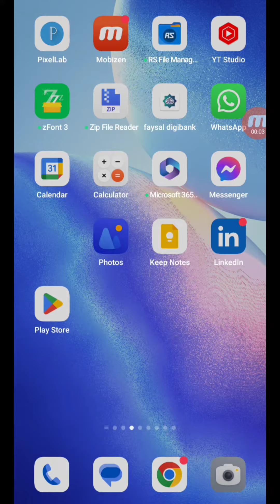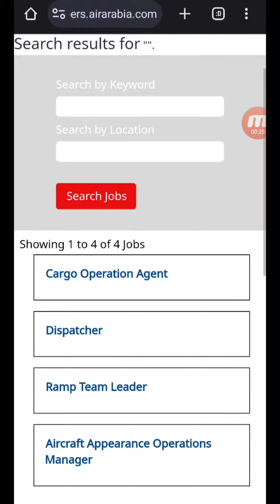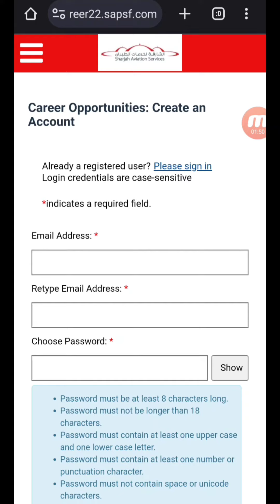AIR ARABIA IS HIRING CARGO OPERATION AGENT IN SHARJAH.